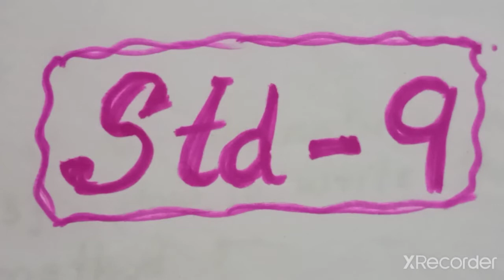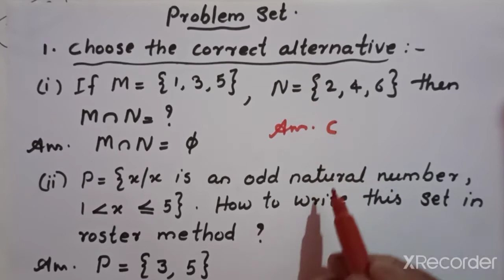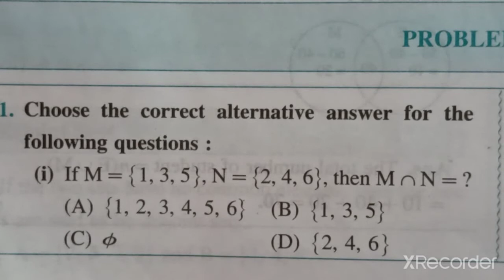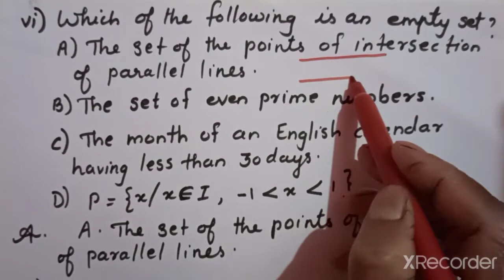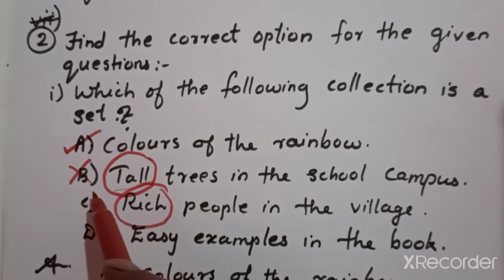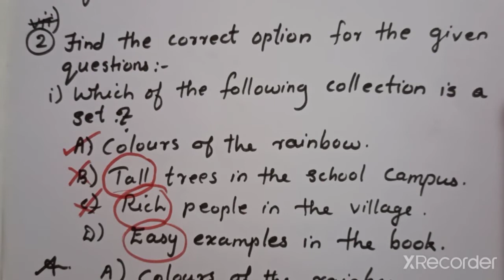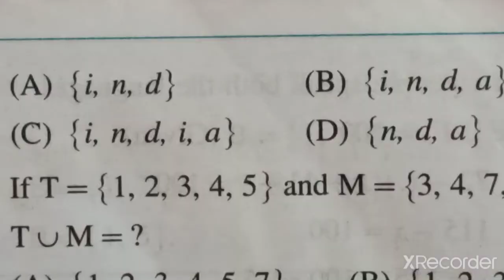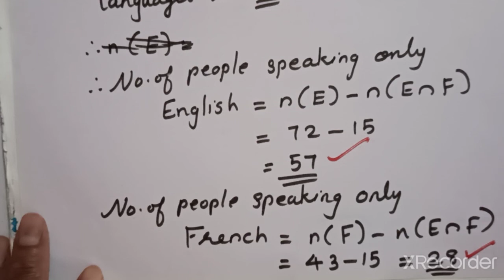Std 9 Algebra. Lesson 1 problem set part 1